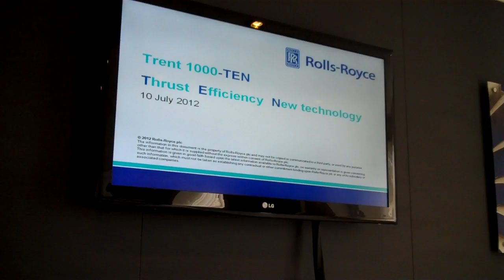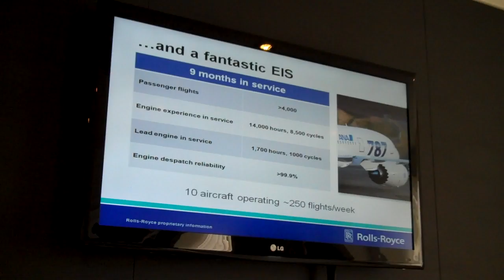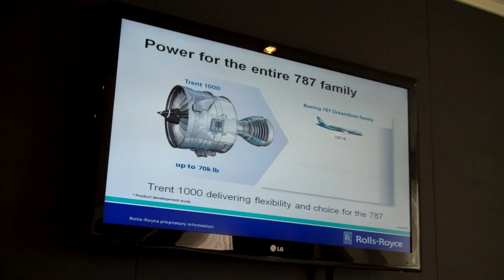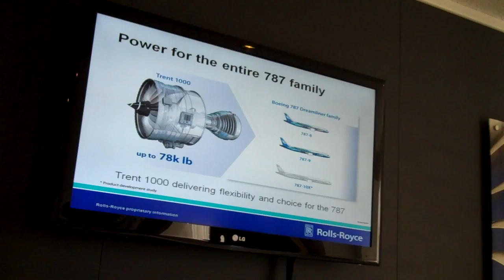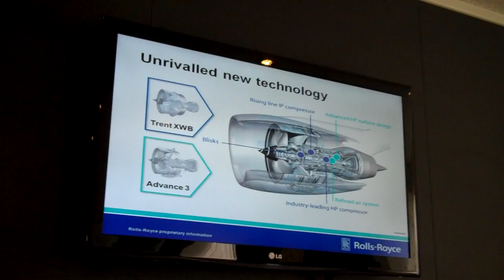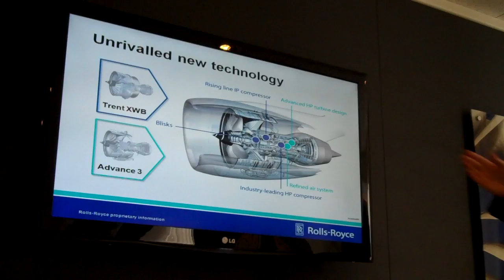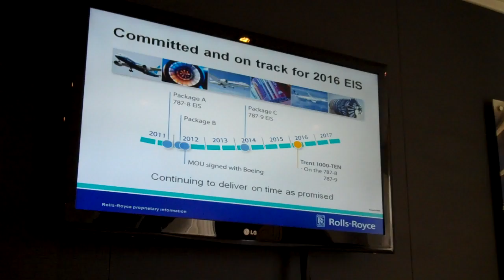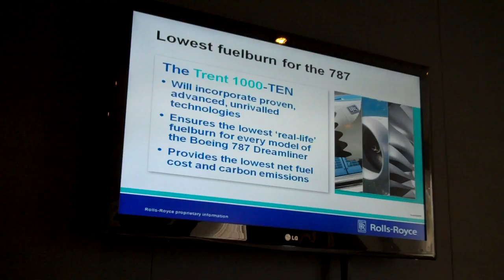Rolls-Royce's Trent 1000-TEN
Briefing by Robert Nuttal VP Strategic Marketing